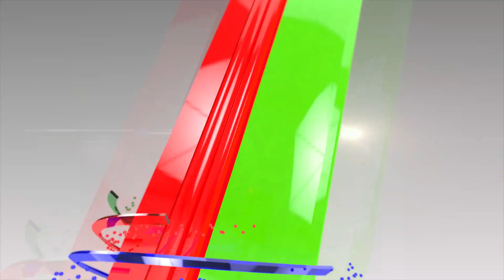নায়ক ওমর সানি পিছে পরে গেছে - ঝন্টু | Delwar Jahan Jhantu | Shah Rukh Khan | PATHAAN | Mytv